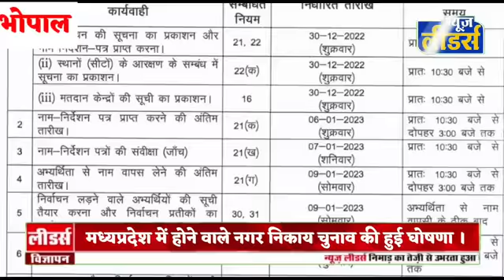News Leaders - चुनाव आयोग ने की घोषणा, सेंधवा बड़वानी सहित जिले भर में कब होंगे नगर पालिका के चुनाव